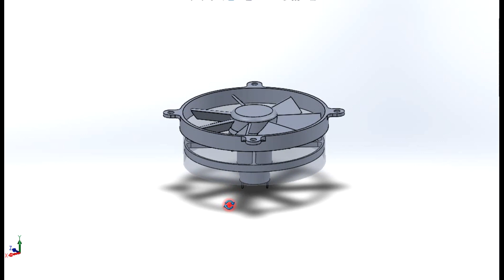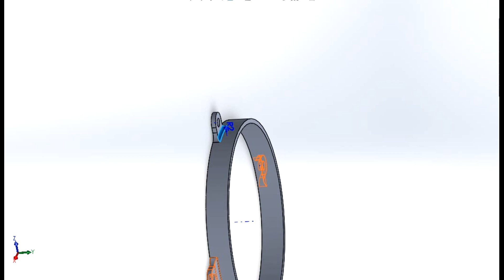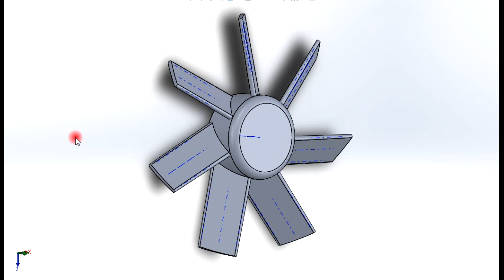making a 12-volt fan with 3D printer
in this tutorial, I am going to make a simple and cheap ventilation fan with a small 12V motor.
I used SolidWorks software to design the parts and 3D printer to make them.
the outer shell of the dish is ready, with the bottom part of the dish separated.